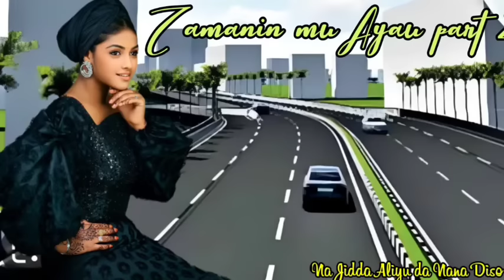Zamanin mu a yau